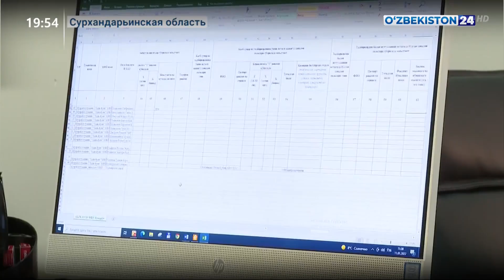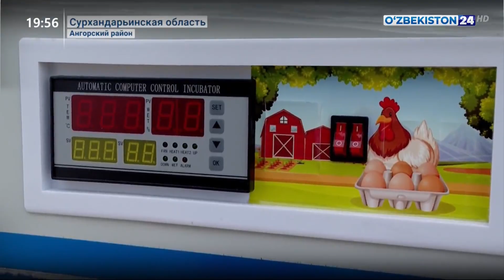О деятельности помощников хокимов в Сурхандарьинской области